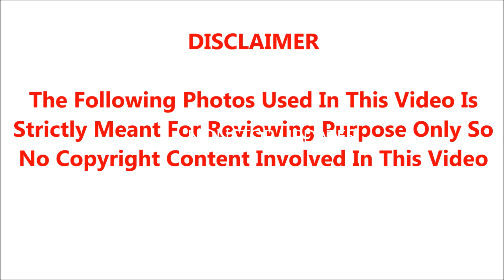🔴கரகாட்டக்காரன் பிரபல இயக்குனர் திடீரென பரிதாப மரணம்.!